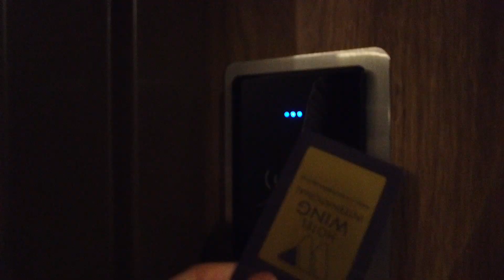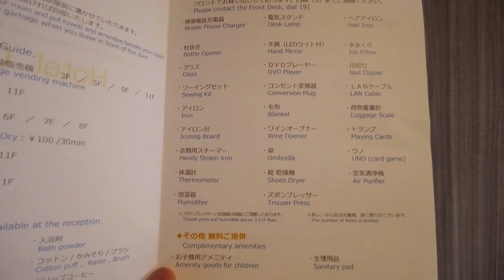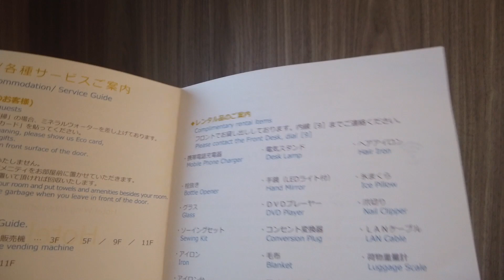【旭川の海鮮食べ放題ホテル】ホテルウイングインターナショナル旭川宿泊【女ひとり旅】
１週間、リュックひとつ女ひとりで北海道横断しました♡

●１日目：札幌

【飛行機搭乗記】Air do/エアドゥ  021便 羽田-新千歳 〜快晴の空の旅はただの絶景が広がっていた〜

【北海道横断】のんびり女ひとりで札幌旅行記♡〜ご当地グルメ・すすきのバー・名所観光・六花亭〜１泊２日

●２日目：小樽

【小樽ホテルレビュー】gotoトラベル・フリーワインのお洒落ホテルが神だった♡Unwind hotel&bar Otaru

【函館本線・女子鉄レビュー】 札幌 -小樽 普通列車と快速エアポートUシート乗り比べてみた！

●３日目：旭川

【鉄道車窓】特急カムイ指定席Uシート乗車記・旭川Vlog〜名店''らぅめん青葉''でのレアな出来事〜

【格安で星野リゾート】GoToトラベルでomo7旭川・女子ぼっち旅〜アップグレードでまさかのがっかり？天国？〜【星のや界と比較】

●４日目：富良野

【初秋のJR富良野線】女子鉄目線の車窓Vlog 〈旭川駅-中富良野駅〉〜青空の下のひとり旅は最高〜

【中富良野Vlog】女子鉄の映え旅♡自転車でファーム富田 / Farm Tomita ラベンダーに癒される夏 Nakafurano

●５日目：豊富温泉

【日本最北の温泉】石油の豊富温泉・ニュー温泉閣ホテル宿泊レビュー〜和室に女ひとり〜川島旅館 湯の杜ぽっけ ふれあいセンター Vlog

【宗谷本線・グリーン車】JR北海道・特急宗谷で日本最北の稚内駅へ〜トラブル続きの女子鉄ドタバタ旅〜

●６日目：稚内

【女子鉄、鈍行電車で日本最北へ】宗谷本線・普通電車乗車記　豊富駅-稚内駅

【日本最北のドーミーイン稚内】夜鳴きそばに露天風呂〜女ひとりで稚内を楽しみ尽くす〜【緊急パッキング付き】

７日目：稚内

【日本最北の稚内空港】空港探索と新千歳までANAフライト〜コロナ渦の機内サービスや機内の様子は？〜

旅が大好きな女子鉄(＋飛行機)ピアニストです♡
ホテルステイも大好物なのでレビューを更新中。
先天性で目と耳が悪く、補聴器・眼鏡ユーザーですが
やりたいことをどんどん叶えていきます！

【15分でパッキング】旅慣れ女子の１週間リュック旅